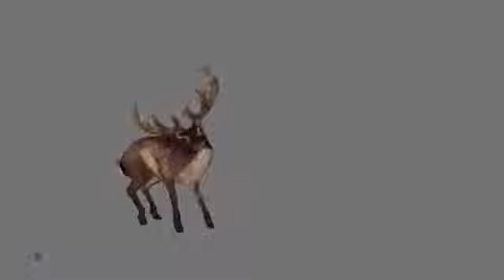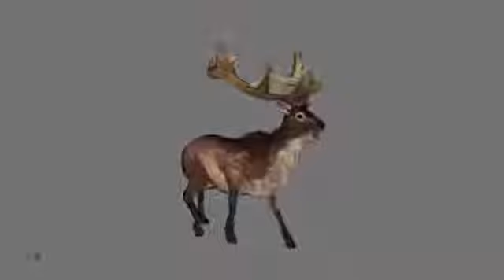BLESS 3D models + animations 13 (.c4d)